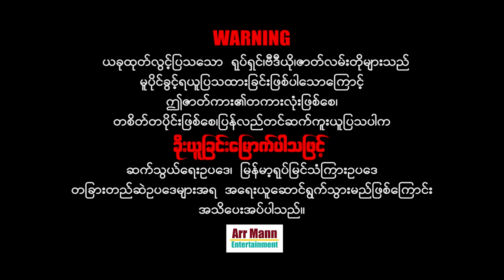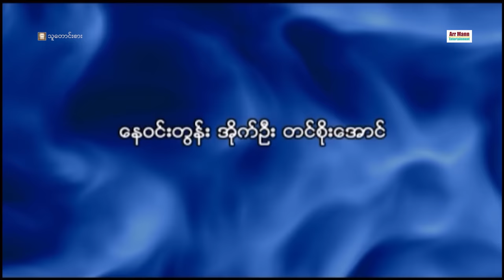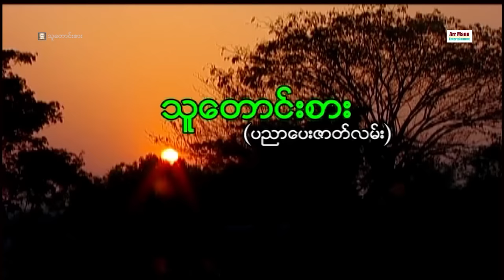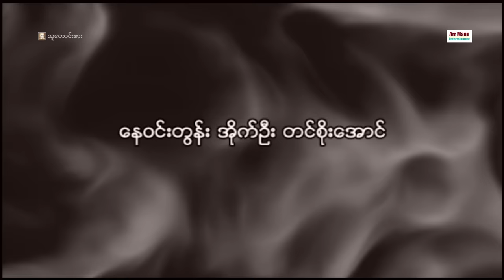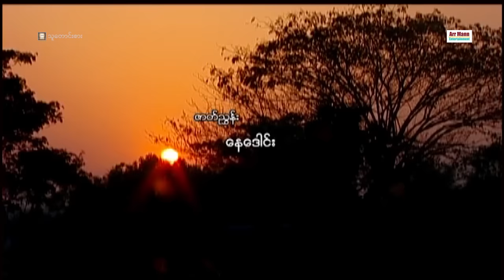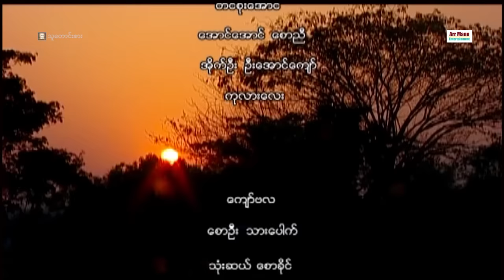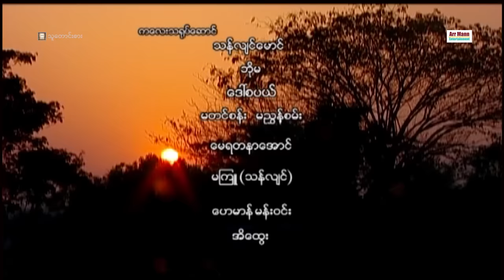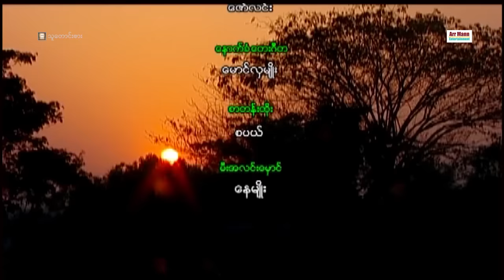သူတောင်းစား ၊ Beggar ၊ မြန်မာဇာတ်ကားသစ်များ 2022 ၊ MyanmarNewMovie ၊ ArrMannEntertainment ၊၊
Unicode
သူတောင်းစား (ပညာပေးဇာတ်ကား)
ဇာတ်ညွှန်း- နေဒေါင်း
ဇာတ်လမ်းနှင့်ဒါရိုက်တာ- မဟာ
သရုပ်ဆောင်- အာကာမြင့်အောင် ၊ ဒီရဲဂျာ ၊ ကျောက်ရိုင်းဦးအောင်မြတ် ၊ မာန် ၊ နေဝင်းထွန်း ၊ ကျော်ဗလ ၊ စောဦး ၊ သားပေါက် ၊ သုံးဆယ် ၊ စောခိုင် ၊ ကတုံးကြီး ၊ သန်လျင်မောင် ၊ ဘိုမ ၊ မစံပယ် ၊ ဟေမာန်မန်းဝင်း ၊ မကြူ(သန်လျင်) ၊
မြန်မာဇာတ်ကားများကြိုက်နှစ်သက်သော ပရိသတ်များအတွက်
စေတနာထားကာ ရုပ်သံအထူးကြည်လင်သော
4K ULTRA HD-resolution ဖြင့်ပထမဆုံး ထုတ်လွင့်သော

ဇာတ်လမ်းများကိုကြည့်ရှုသောအချိန်တွင် VPN ကိုအသုံးပြုပြီးကြည့်ပေး‌ဖို့ မေတ္တာရပ်ခံပါတယ်။

မြန်မာဇာတ်ကားသစ်များ 2021

Zawgyi
သူေတာင္းစား (ပညာေပးဇာတ္ကား)
ဇာတ္ၫႊန္း- ေနေဒါင္း
ဇာတ္လမ္းႏွင့္ဒါ႐ိုက္တာ- မဟာ
သ႐ုပ္ေဆာင္- အာကာျမင့္ေအာင္ ၊ ဒီရဲဂ်ာ ၊ ေက်ာက္႐ိုင္းဦးေအာင္ျမတ္ ၊ မာန္ ၊ ေနဝင္းထြန္း ၊ ေက်ာ္ဗလ ၊ ေစာဦး ၊ သားေပါက္ ၊ သုံးဆယ္ ၊ ေစာခိုင္ ၊ ကတုံးႀကီး ၊ သန္လ်င္ေမာင္ ၊ ဘိုမ ၊ မစံပယ္ ၊ ေဟမာန္မန္းဝင္း ၊ မၾကဴ(သန္လ်င္) ၊

ျမန္မာဇာတ္ကားမ်ားႀကိဳက္ႏွစ္သက္ေသာ ပရိသတ္မ်ားအတြက္
ေစတနာထားကာ ႐ုပ္သံအထူးၾကည္လင္ေသာ
4K ULTRA HD-resolution ျဖင့္ပထမဆုံး ထုတ္လြင့္ေသာ

ဇာတ္လမ္းမ်ားကိုၾကည့္ရႈေသာအခ်ိန္တြင္ VPN ကိုအသုံးျပဳၿပီးၾကည့္ေပး‌ဖို႔ ေမတၱာရပ္ခံပါတယ္။

ျမန္မာဇာတ္ကားသစ္မ်ား 2021